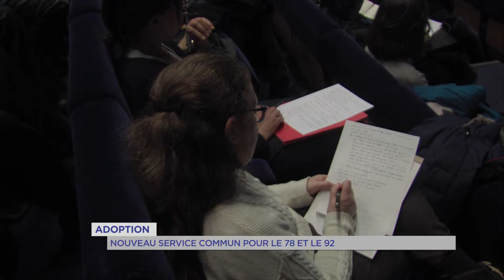Adoption : nouveau service commun pour le 78 et le 92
Mercredi 1er mars une conférence sur l’adoption organisé par le nouveau service interdépartemental de l’adoption des Yvelines et des Hauts-de-Seine a eu lieu au théâtre de l’Onde à Vélizy-Villacoublay.